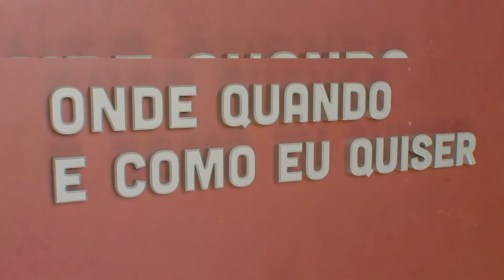David Cruz E Silva - Democracia | Onde Quando e Como eu Quiser | Comprimido.pt 💊